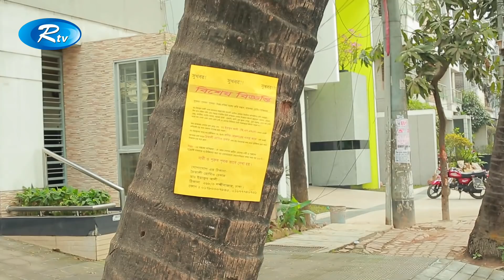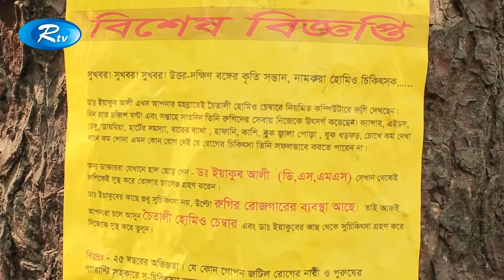Cat House | EP-12 | Mir Sabbir | Monira Mithu | Nadia Ahmed | Intekhab Dinar | Bangla Natok | Rtv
Serial Drama: CAT House
Cast: Abul Hayat, Dolly Johur, Mir Sabbir, Monira Mithu, Intekhab Dinar,
Fazlur Rahman Babu, Nadia Ahmed, Rashed Mamun Apu, Saika Ahmed , Farzana Rikta, Jamal Raja, Uttam Adhikari, Mouri Selim
Script: Manas Pal
Director & Screen Play:  Bk Akash

- Team RTV